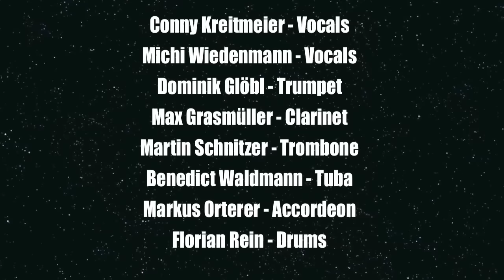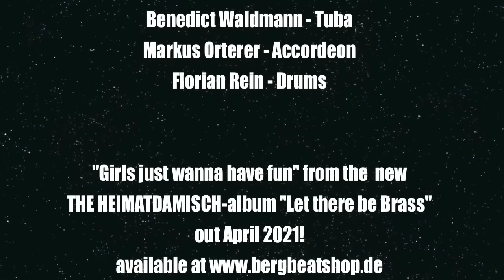THE HEIMATDAMISCH: Girls just wanna have fun (live)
(Cindy Lauper, Arrangement: Florian Rein)
recorded live at Kurhaus Bad Tölz, Germany, 25th April 2021

Bankverbindung:
THE HEIMATDAMISCH

Thanks to all our fans and supporters all over the world who already donated to us.

"Girls just wanna have fun" from the new THE HEIMATDAMISCH album "Let there be Brass", released April 2021, available

Bergbeatmusic
Florian Rein

THE HEIMATDAMISCH 2021:
Conny Kreitmeier - Vocals, Guitar
Michi Wiedenmann - Vocals
Dominik Glöbl - Trumpet
Max Grasmüller - Clarinet
Martin Schnitzer - Trombone
Benedict Waldmann - Tuba
Markus Orterer - Accordeon
Florian Rein - Drums